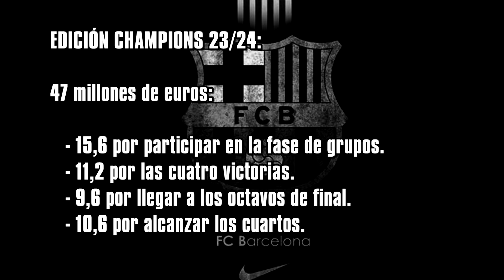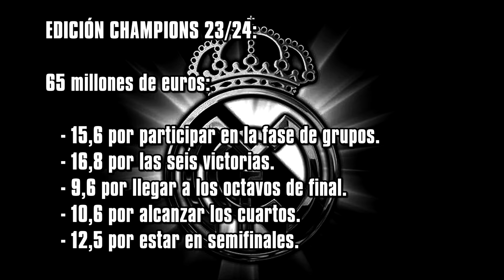🚨El MADRID 130 MILLONES MÁS que el BARÇA por CHAMPIONS - VINICIUS al GYM 1 DÍA DESPUÉS - CALENDARIO